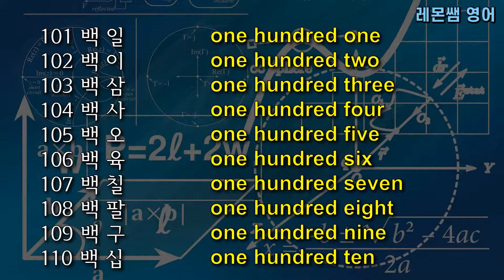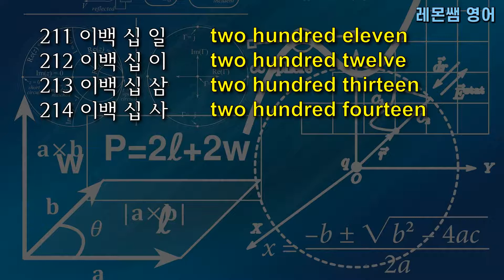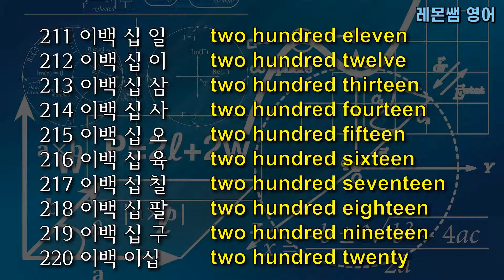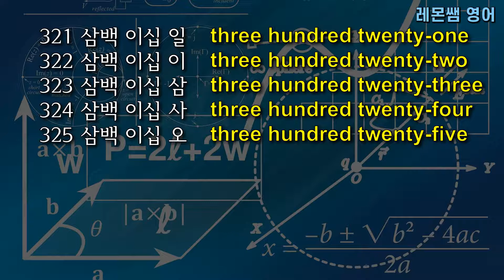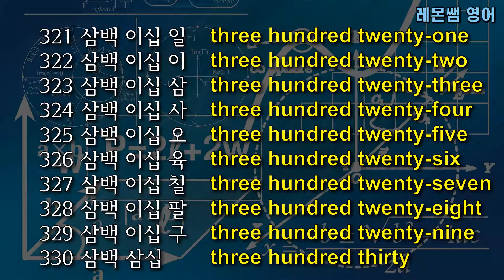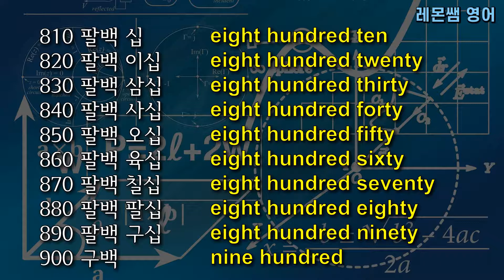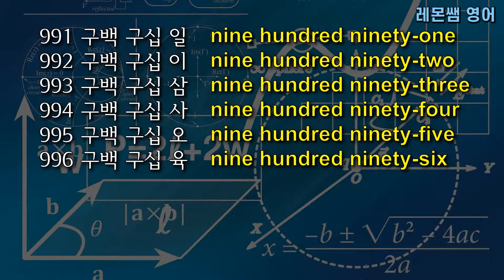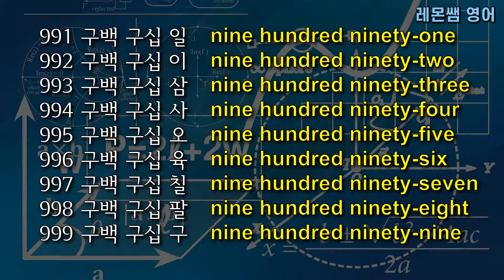영어로 숫자 읽기 연습 100에서 1000까지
영어로 숫자 읽기 연습 100에서 1000까지입니다.
영어 발음이 익숙해질때까지 듣고 따라하는 연습을 반복해 보세요.